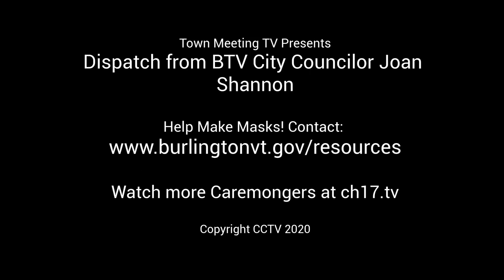BTV City Councilor Joan Shannon on Mask Making Response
Town Meeting TV interviews Burlington City Councilor Joan Shannon about Burlington's COVID-19 response and the protective masks the City is producing with Lyric Theatre, Rags to Riches, Gadues Dry Cleaning, and volunteers such as the Milton Artists' Guild. The City hopes to produce 20,000 masks and is looking for volunteers with industrial sewing machines or manufacturing capacity.